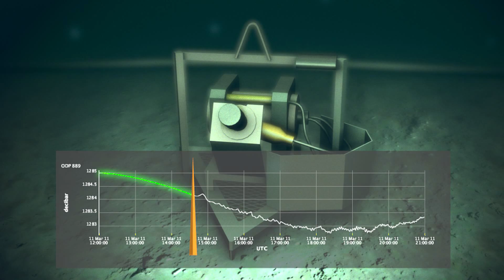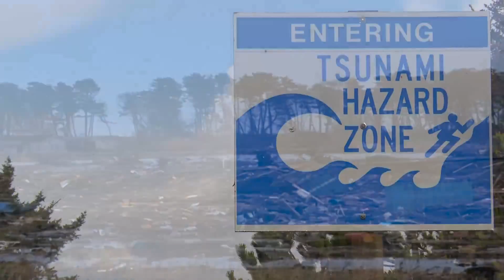Ocean Alive! Tsunamis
What are tsunamis? How and where are they generated? How fast do they travel? What are the odds of a tsunami striking British Columbia and if one does, what should we do? This segment of the Ocean Alive show describes how tsunamis can be generated by earthquakes and underwater landslides. It also shows where most tsunamis are generated, along the ring of fire, how they propagate across the ocean, how we are able to detect them and what we can do to prepare for possible future tsunamis.